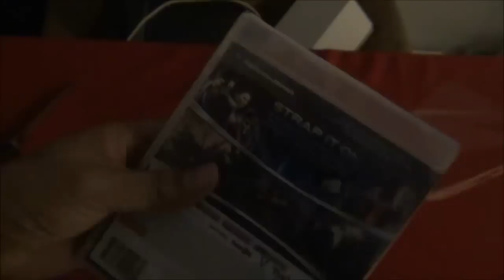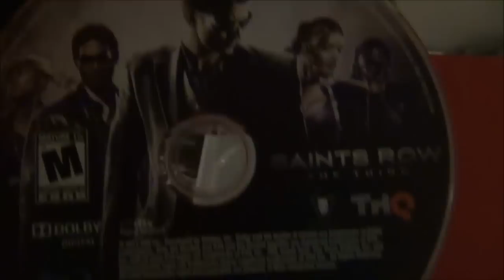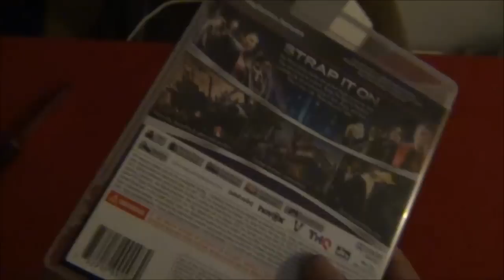ABRIENDO Saints Row The Third